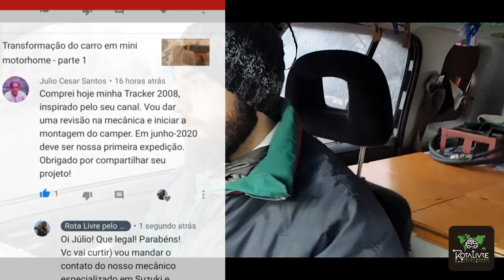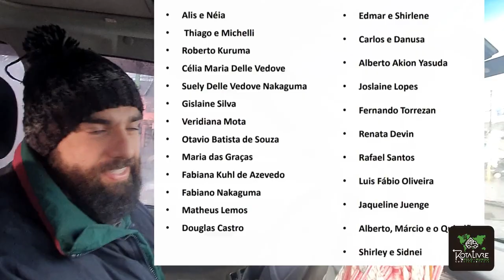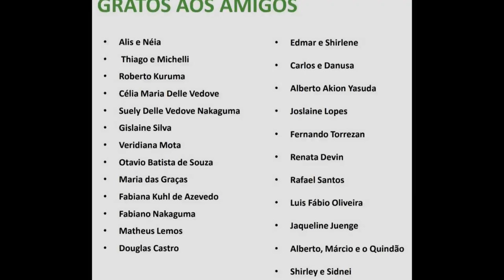COMO ENVIAR DINHEIRO PARA OUTRO PAÍS? COBRARAM PROPINA!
Link para adquirir o Ebook Guia Completo

Esse vídeo é em tempo real!

SOBRE NÓS:
Oie! Somos Diego e Thais, de Limeira- SP. Desde sempre, viajar é a nossa paixão!
Em 2019 largamos a vida comum para viver na estrada! Já vivenciamos muitas experiências viajando com barraca de teto, barraca de chão, avião e trem. Acompanhe nossa mega aventura pelo mundo em busca de momentos únicos, diferentes culturas, comidas incríveis e muita diversão!!!

ADQUIRA SEU CHIP INTERNACIONAL PARA 140 PAÍSES! EASYSIM4U

Instagram= rota livre pelo mundo

Real Seguro
Easysim4u
Booking
Assist Med